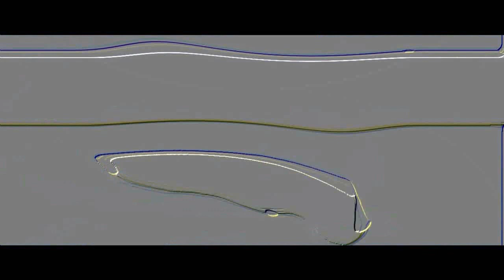Veg Replace Tennis BFB 17 X Marks the Spot Rounds